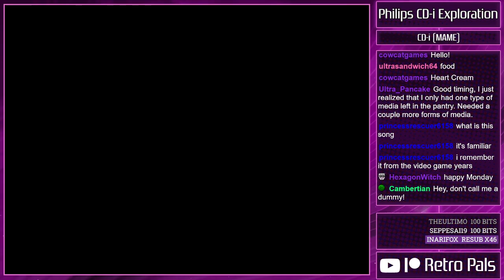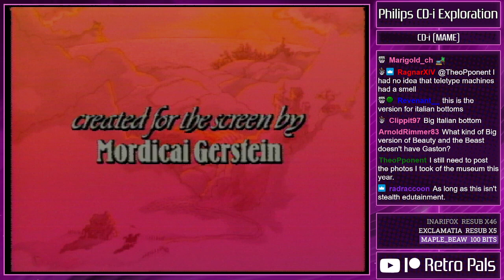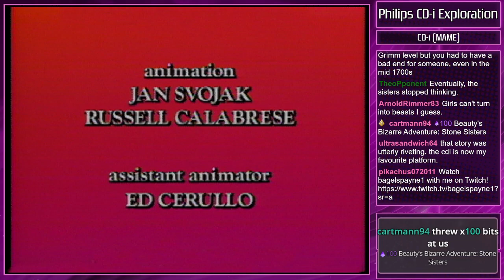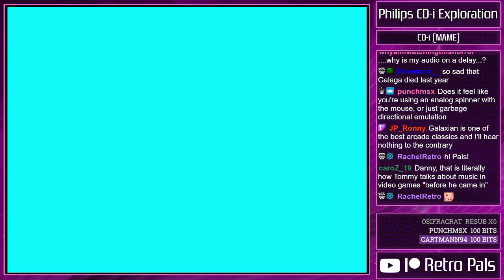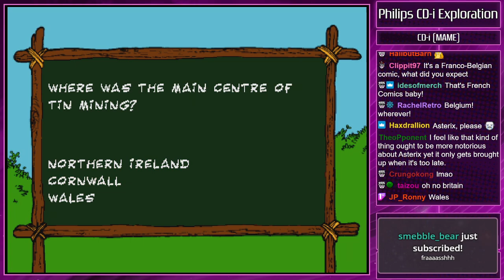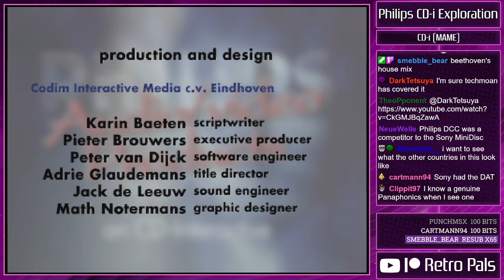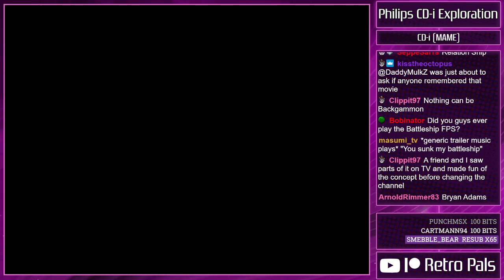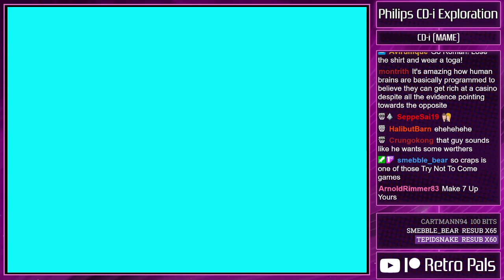Philips CD-i Archaeology - Multimedia Monday! (01-09-2023)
Here's a full archive of our 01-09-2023 "Philips CD-i Archaeology - Multimedia Monday!" stream!

Games played: Alles over CD-i, Beauty and the Beast, Arcade Classics, Archeon CD-i Quiz, Asterix: Caesar's Challenge, Astronomie Flamarion, Audio/Video Products: '92/'93, Backgammon, Battleship, Breast Self-Examination, Caesars World of Gambling, Cartoon Jukebox